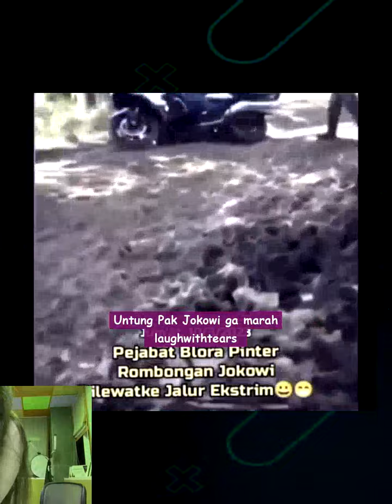Investment - Untung Pak Jokowi ga marah [laughwithtears]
Untung Pak Jokowi ga marah [laughwithtears]